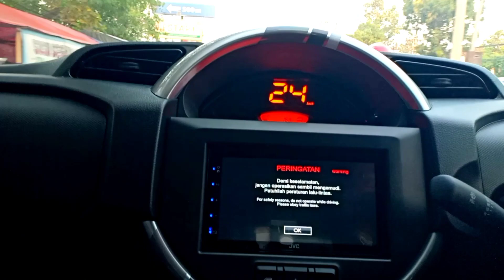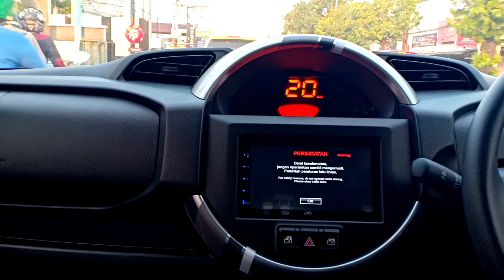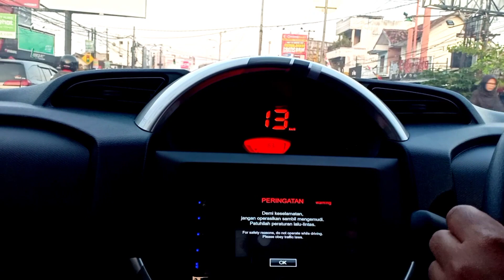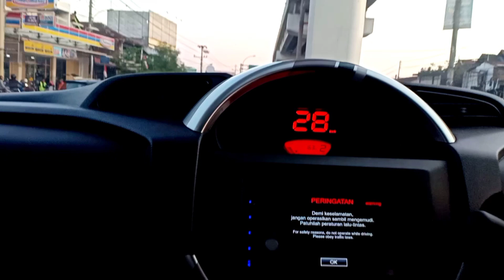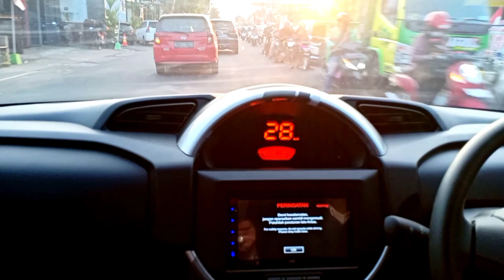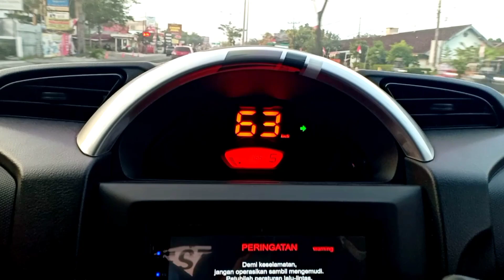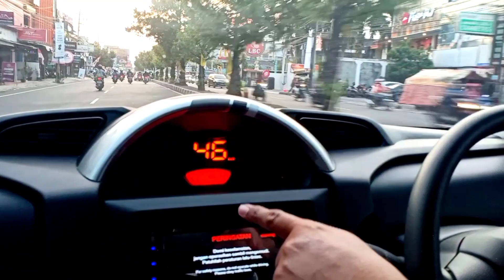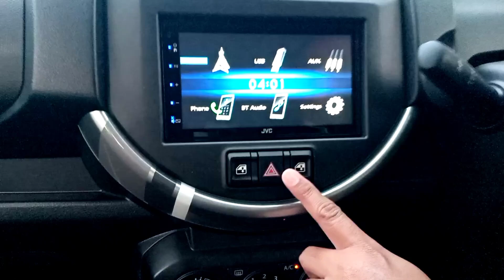KOMENTAR JUJUR PENGGUNA BRIO TENTANG SPRESSO AGS BURUK? KERAS? TAPI LEBIH EMPUK VS WAGON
pengguna Brio cobain TEST DRIVE SPRESSO automatic .